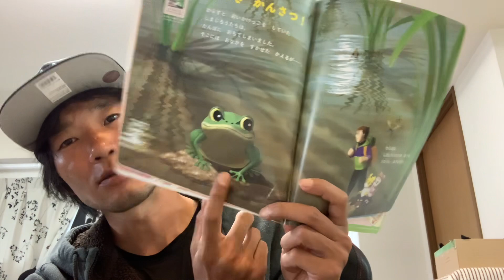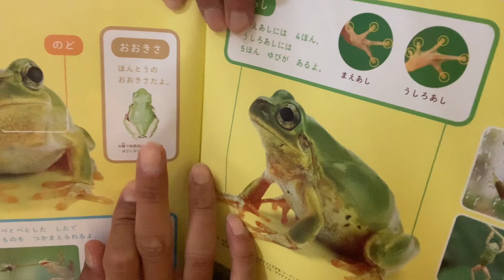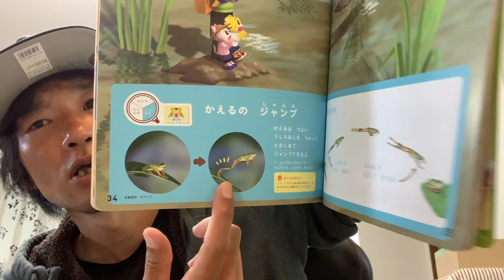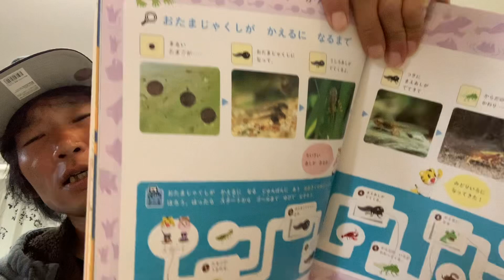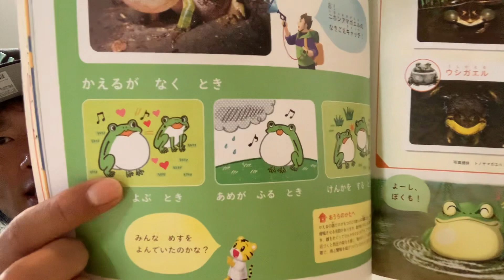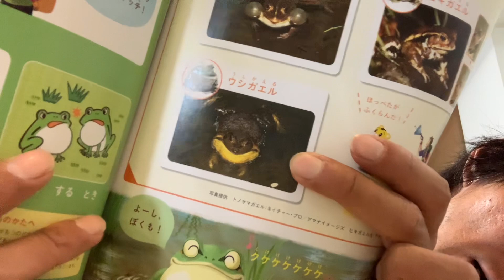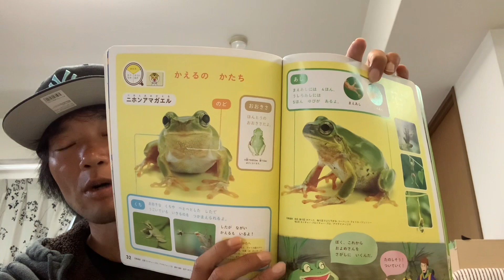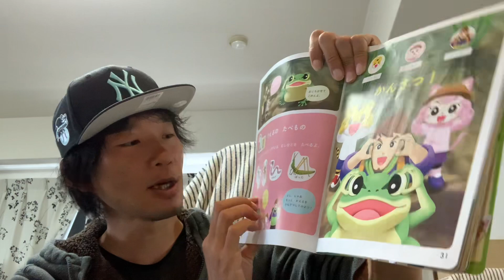人とカエルの共存 Coexistence of humans and frogs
初めまして、説明文を御覧頂きありがとうございます。

Instagram  Ameba  Twitter  Facebookを活用してクラウドファンディングを募り再生広告収益を活動費にしております。

加古川市北部にて地域、農業、教育、防犯活性化事業をさして頂いてるくろろ農園です。

自然体験をさして頂いている農地の近隣学校が少子高齢化、人口減少により3つの学校が廃校となり来年度より『みらい学園』が設立されます。

近年、加古川市も鹿、猪、狸の目撃情報が日々多くなってきており、従来獣達が住んでいた環境が森林破壊、住居の増加により居場所が無くなり近隣まで獣達が来ております。

自然体験にお越し頂いてるこども達と共に地域の問題、課題に取り組み、絶滅危惧種保護観察調査の企画として農地に隣接する水路にて蛍の観光地、昆虫、野鳥、植物の観察をしております。

平飼い鶏卵所を創り鶏、雛を育てて飼育する事によりフードロス抑制、生命の大切さを知って頂き農地周辺を散歩している人に、より農を活かす魅力創りとして花を植えて幼児が来ても楽しめるようにと予め水槽に水棲生態、陸棲生態を入れて様々なアイデアを試行錯誤しております。

これらを早急的に解決する為にSDGS全項目推奨事業として自然体験   体験教育学習  自給自足促進として加古川市役所、加古川総合庁舎と共に地域、農業、教育、防犯活性化事業をさして頂いております。

もし良ければ他の動画を見て頂けたら嬉しいです。

田舎特有のスローライフの良さを1人でも多くの方に伝われば幸いです。

現状参加している地域、農業、教育、防犯活性化活動内容が以下になります。

NHK  地域、農業活性化  プロジェクトリーダー

公益社団法人を目指して活動実績を積んでいます。

みとろフルーツパーク  キッズファーマーズ  ボランティアスタッフ

NPO団体  ファミリードームボランティアスタッフ

加古川市災害支援ボランティアスタッフ

加古川市総合庁舎  フラワーパートナーボランティアスタッフ

かこむ  かこラボ  スタッフ

市川町松崎農場  傘形オーガニックファーマーズボランティアスタッフ

YouTuber

こども食堂ボランティアスタッフ

いなみ野ため池ミュージアムボランティアスタッフ

加古川市農業委員会  農地活用推進委員(仮)

加古川市教育相談センター  わかば教室自然体験受け入れ先

加古川市教育実行計画  教育アクションプラン  協力企業

こどもの学びと育ちを支える  地域総がかりの教育  学校園支援ボランティア

青少年育成連絡協議会  『こどもを守る110番の家』の啓発活動及び協力事業

加古川市初のこどもエコクラブ設立に向けて考察。

新規就農者として自然農法、不耕起栽培、無農薬無化成肥料栽培を取り入れ堆肥つくりを行っております。

明藍商会提供による農機具モニター企業

不法投棄回収

水路掃除

くろろ農園  代表

Nice to meet you, thank you for reading the description.

Using SNS, Instagram, Ameba, Twitter, and Facebook, we collect crowdfunding and use playback advertising revenue as activity expenses.

This is Kuroro Farm, which is involved in regional, agriculture, education, and crime prevention projects in the northern part of Kakogawa City.

Due to the declining birthrate, aging population, and declining population, 3 schools will be closed and "Mirai Gakuen" will be established next year.

In recent years, sightings of deer, wild boars, and raccoon dogs have been increasing day by day in Kakogawa City. The environment where the animals used to live has been destroyed by deforestation and the number of hunters has decreased.

Together with the children who come to experience the nature, we are working on local problems and issues, and as part of the conservation observation survey for endangered species, we are observing firefly sightseeing spots, insects, wild birds, and plants in the waterway adjacent to the farmland. .

By creating a free-range chicken egg farm and rearing and rearing chickens and chicks, food loss can be curbed, and people who walk around the farm can learn the importance of life. We put aquatic ecology and terrestrial ecology in the aquarium in advance so that you can enjoy it even if you come, and we are trying various ideas by trial and error.

In order to solve these issues as soon as possible, we are promoting projects to revitalize the region, agriculture, education, and crime prevention together with the Kakogawa City Hall and the Kakogawa General Government Building to promote nature experience, hands-on education and learning, and self-sufficiency as recommended projects for all SDGS items.

I would be happy if you could watch other videos if you like.

I would appreciate it if as many people as possible could understand the goodness of the slow life that is unique to the countryside.

For reference, the contents of the area, agriculture, education, and crime prevention activation activities that are currently participating are as follows.

NHK Regional Agricultural Revitalization Project Leader

Aiming to become a public interest incorporated association, we are accumulating a track record of activities.

Mitoro Fruit Park Kids Farmers Staff

NPO Group Family Dome Staff

Kakogawa City Disaster Relief Staff

Kakogawa City General Government Building Flower Partner Staff

Surrounded by his lab staff

Ichikawa Town Matsuzaki Farm Umbrella Organic Farmers Volunteer Staff

YouTuber

Child cafeteria volunteer staff

Inamino Reservoir Museum Volunteer Staff

Local government employee Kakogawa City Agricultural Committee Agricultural Land Utilization Promotion Committee (provisional)

Kakogawa City Educational Counseling Center Wakaba Class Nature Experience Host (Kuroro Farm)

Kakogawa City Education Implementation Plan Education Action Plan Cooperating companies

Community-wide education that supports children's learning and growth School support volunteers

Youth Development Liaison Council Educational Activities and Cooperation Projects for "110 Houses to Protect Children"

Studying through nature experiences for the establishment of Kakogawa City's first children's eco club with children.

As a new farmer, we are making compost by incorporating natural farming methods, no-tillage cultivation, and pesticide-free chemical fertilizer cultivation.

Agricultural equipment monitoring company provided by Meiran Shokai

Kakogawa City Hall Regional and agricultural revitalization projects while interacting with the Kakogawa General Government Building

Illegal dumping collection

waterway cleaning

Kuroro Farm Representative